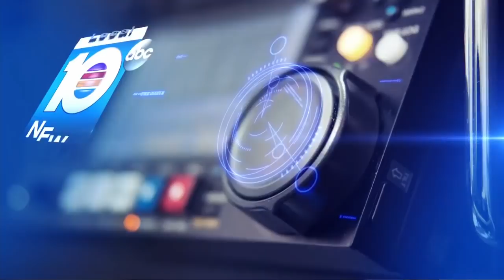Iguana invasion poses health threat in South Florida